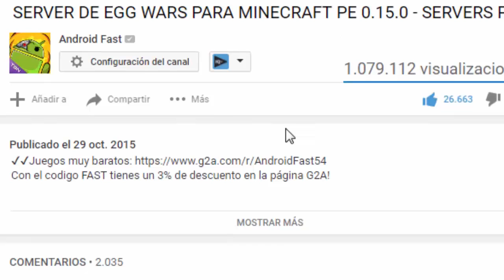Minecraft PE SURVIVAL -con Mi HERMANA (Minecraft Pocket Edition)! EP.4